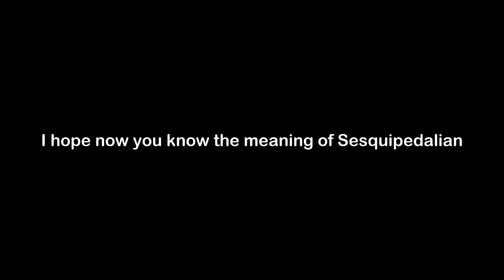What is the Meaning of Sesquipedalian | Sesquipedalian Meaning with Example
In this video, we have talked about the meaning of Sesquipedalian with an example of Sesquipedalian.

Meaning of Sesquipedalian - Sesquipedalian means a very long word

Example of Sesquipedalian - The word sesquipedalian defines itself by the amount of syllables it possesses.

1) Sesquipedalian Meaning
2) What is the meaning of Sesquipedalian
3) Sesquipedalian meaning with example
4) Sesquipedalian definition with example
5) Sesquipedalian pronunciation
6) Meaning of Sesquipedalian in English
7) What does Sesquipedalian means?